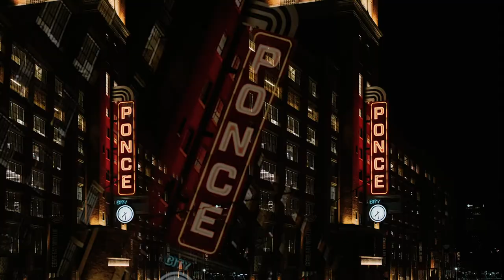REEL | MARCH 2021 | Stop-Motion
Here's some recent work compiled into a reel! I create still photo, motion video, and stop-motion work. Hope you enjoy!

Equipment I use (2021):

Canon EOS R
Canon RF 35mm 1.8
Canon EF 24-70mm 2.8
Canon EF 50mm 1.2
Zoom H5
Extreme SSD
Canon flash
Handheld video light
Camera backpack
Computer monitor
Camera monitor
Work from home noise